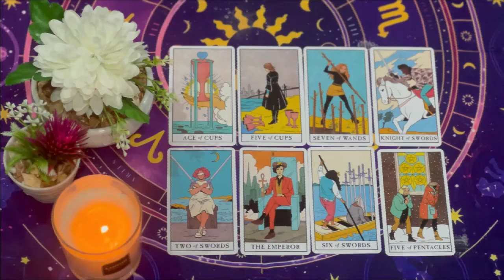LIBRA 🤫❤️‍🔥 - WOW, LIBRA!!! Big News Coming Your Way! LIBRA AUGUST 2024 TAROT READING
Libra Love
Libra 2024
Libra today
Libra AUGUST